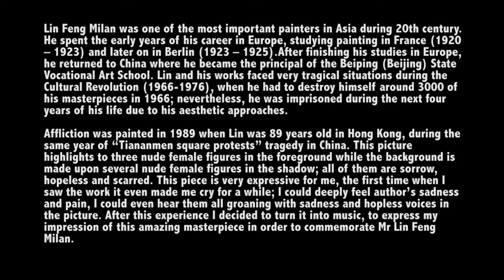Affliction 痛苦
Affliction- for Flute, Percussion and Fix media
Inspiration by a picture of Lin Fengmian（林風眠)

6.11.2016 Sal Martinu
Composer: Barry Wan
Flute: Jana Jarkovská
Percussion: Anton Ždanovič

Program note:
Lin Feng Milan was one of the most important painters in Asia during 20th century. He spent the early years of his career in Europe, studying painting in France (1920 – 1923) and later on in Berlin (1923 – 1925).After finishing his studies in Europe, he returned to China where he became the principal of the Beiping (Beijing) State Vocational Art School. Lin and his works faced very tragical situations during the Cultural Revolution (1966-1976), when he had to destroy himself around 3000 of his masterpieces in 1966; nevertheless, he was imprisoned during the next four years of his life due to his aesthetic approaches.

Affliction was painted in 1989 when Lin was 89 years old in Hong Kong, during the same year of “Tiananmen square protests” tragedy in China. This picture highlights to three nude female figures in the foreground while the background is made upon several nude female figures in the shadow; all of them are sorrow, hopeless and scarred. This piece is very expressive for me, the first time when I saw the work it even made me cry for a while; I could deeply feel author’s sadness and pain, I could even hear them all groaning with sadness and hopless voices in the picture. After this experience I decided to turn it into music, to express my impression of this amazing masterpiece in order to commemorate Mr Lin Feng Milan.